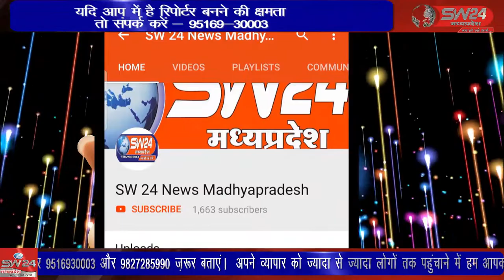नशा मुक्ति अभियान का कार्यक्रम महेश्वर के नर्मदा भवन में आयोजित किया गया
केंद्रीय मानव अधिकार सुरक्षा संघ के तत्वाधान में नशा मुक्ति अभियान का कार्यक्रम महेश्वर के नर्मदा भवन में आयोजित किया गया खरगोन से जयंत गुप्ता कि रिपोर्ट